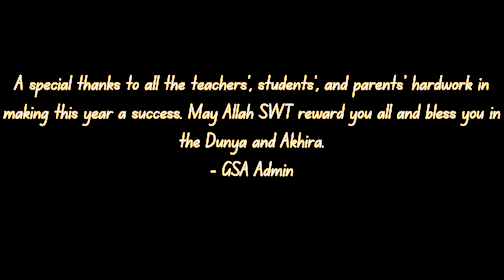5th Grade Graduation 2023 2024